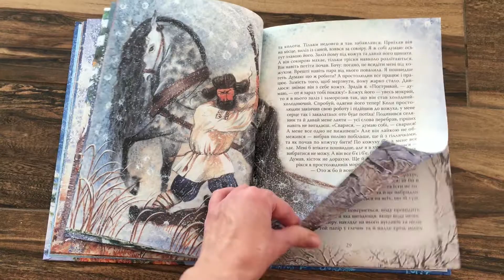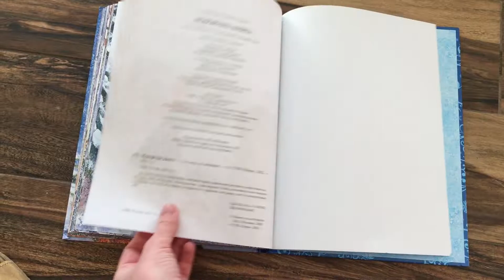Гортаємо книгу "Новорічна книга"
Назва: Новорічна книга
Видавництво:  Перо
Вік:  Від 3 до 5 років
Про книжку: До книги увійшли найвідоміші новорічні вірші українських авторів та добре знані казки, серед яких "Морозко", "Снігуронька", "Два морози". Вони допоможуть вам створити справжню святкову атмосферу та поринути у чарівний світ зими, снігу та неочікуваних див.